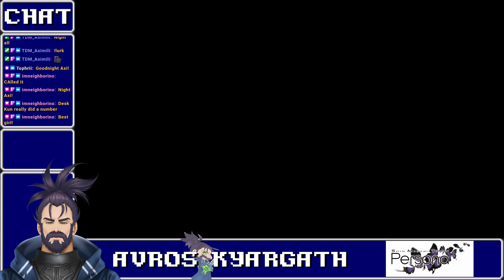SMT: Persona Episode 3 - So I figured out how to talk to demons, turns out its easier than it looks!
Episode 3 of the run through of Persona 1! Starting to get into the groove of this one, its a lot of fun and looking forward to more adventures to come!